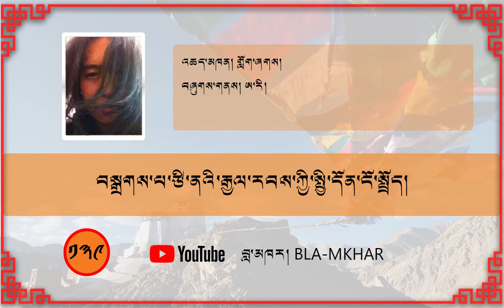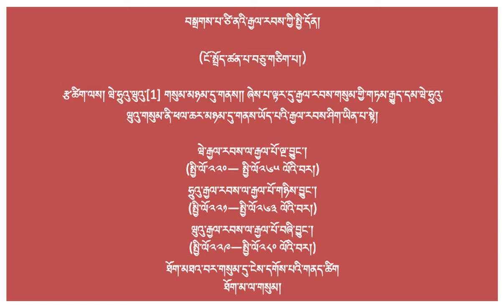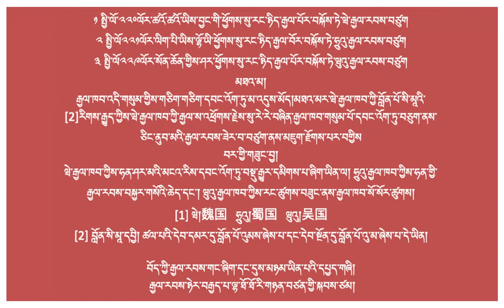བསྒྲགས་པ་ཙི་ནའི་རྒྱལ་རབས་ཀྱི་སྤྱི་དོན་ངོ་སྤྲོད། ཚན་པ་བཅུ་གཅིག་པ། General History of China Part 11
འཆད་མཁན། གློག་ཞགས།

（ངོ་སྤྲོད་ཚན་པ་བཅུ་གཅིག་པ།）

རྩ་ཚིག་ལས། ཝེ་ཧྲུའུ་ཝུའུ་[1]གསུམ་མཉམ་དུ་གནས༎ཞེས་པ་ལྟར་དུ་རྒྱལ་རབས་གསུམ་གྱི་གཏམ་རྒྱུད་དམ་ཝེ་ཧྲུའུ་ཝུའུ་གསུམ་ནི་ཕལ་ཆར་མཉམ་དུ་གནས་ཡོད་པའི་རྒྱལ་རབས་ཤིག་ཡིན་པ་སྟེ།

ཝེ་རྒྱལ་རབས་ལ་རྒྱལ་པོ་ལྔ་བྱུང་།

(སྤྱི་ལོ་༢༢༠---སྤྱི་ལོ༢༦༥ལོའི་བར།)
ཧྲུའུ་རྒྱལ་རབས་ལ་རྒྱལ་པོ་གཉིས་བྱུང་།
(སྤྱི་ལོ༢༢༡---སྤྱི་ལོ༢༦༣ལོའི་བར།)
ཝུའུ་རྒྱལ་རབས་ལ་རྒྱལ་པོ་བཞི་བྱུང་།
(སྤྱི་ལོ༢༢༩---སྤྱི་ལོ༢༨༠ལོའི་བར།)

ཐོག་མཐའ་བར་གསུམ་དུ་ངེས་དགོས་པའི་གནད་ཚིག

ཐོག་མ་ལ་གསུམ།

༡ སྤྱི་ལོ་༢༢༠ལོར་ཚའོ་ཚའོ་ཡིས་བྱང་གི་ཕྱོགས་སུ་རང་ཉིད་རྒྱལ་པོར་བསྐོས་ཏེ་ཝེ་རྒྱལ་རབས་བཙུག
༢ སྤྱི་ལོ༢༢༡ལོར་ལིག་པི་ཡིས་ལྷོ་ཡི་ཕྱོགས་སུ་རང་ཉིད་རྒྱལ་བོར་བསྐོས་ཏེ་ཧྲུའུ་རྒྱལ་རབས་བཙུག
༣ སྤྱི་ལོ༢༢༩ལོར་སོན་ཆོན་གྱིས་ཤར་ཕྱོགས་སུ་རང་ཉིད་རྒྱལ་པོར་བསྐོས་ཏེ་ཝུའུ་རྒྱལ་རབས་བཙུག
མཐའ་མ།
རྒྱལ་ཁབ་འདི་གསུམ་གྱིས་གཅིག་གཅིག་དབང་འོག་ཏུ་མ་འདུས་མོད།མཐའ་མར་ཝེ་རྒྱལ་ཁབ་ཀྱི་བློན་པོ་སི་མཱའི་[2]རིགས་རྒྱུད་ཀྱིས་ཝེ་རྒྱལ་ཁབ་ཀྱི་རྒྱལ་ས་འཕྲོགས་རྗེས་སུ་རེ་རེ་བཞིན་རྒྱལ་ཁབ་གསུམ་པོ་དབང་འོག་ཏུ་བཅུག་ནས་ཅིང་ནུབ་མའི་རྒྱལ་རབས་ཟེར་བ་བཙུག་ནས་མཇུག་རྫོགས་པར་བགྱིས

བར་གྱི་གཟུང་བྱ།

ཝེ་རྒྱལ་ཁབ་ཀྱིས་ཧན་ཤར་མའི་མངའ་རིས་དབང་འོག་ཏུ་བསྡུ་རྒྱུར་དམིགས་པ་ཞིག་ཡིན་ལ།ཧྲུའུ་རྒྱལ་ཁབ་ཀྱིས་ཧན་གྱི་རྒྱལ་རབས་བསྐྱར་གསོའི་ཆེད་དང་།ཝུའུ་རྒྱལ་ཁབ་ཀྱིས་རང་ཚུགས་བཟུང་ནས་རྒྱལ་ཁབ་སོ་སོར་ཚུགས།

[1] ཝེ།魏国ཧྲུའུ།蜀国ཝུའུ།吴国

[2] བློན་སི་མཱ་དབྱི།ཚལ་པའི་དེབ་དམར་དུ་བློན་པོ་འུམས་ཞེས་པ་དང་དེབ་སྔོན་དུ་བློན་པོ་འུ་མ་ཞེས་པ་དེ་ཡིན།

བོད་ཀྱི་རྒྱལ་རབས་གང་ཞིག་དང་དུས་མཉམ་ཡིན་པའི་དཔྱད་གཞི།

རྒྱལ་རབས་ཉེར་བརྒྱད་པ་ལྷ་ཐོ་ཐོ་རི་གཉན་བཙན་གྱི་སྐབས་ཙམ།

ཁྱོད་ཀྱིས་བླ་མཁར་གྱི་གཏམ་བཤད་གང་ཞིག་གསན་གཟིགས་གནང་རྗེས་རང་ལ་དགོངས་ཚུལ་ཅི་ཡོད་གསུང་རྒྱུ་དང་། གཞན་ལ་བརྒྱུད་བསྐུར་དང་མོས་རྟགས་གདབ་རྒྱུ་སོགས་ནི་ཁྱེད་ཀྱིས་ང་ཚོའི་སྒྲ་སྒམ་གཏམ་བཤད་ལ་བཟུང་བའི་རྣམ་འགྱུར་དང་རྒྱབ་སྐྱོར་མཚོན་བྱེད་དུ་འགྱུར་ངེས་ན་དེ་ལྟར་ཐུགས་འཇགས་འཚལ། PLEASE SUBSCRIBES, SHARE and COMMENTS